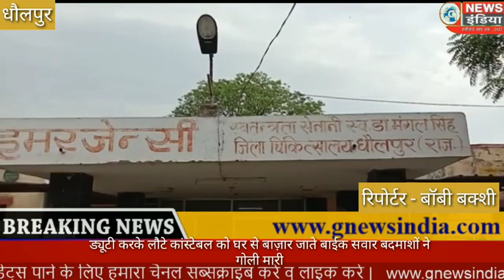धौलपुर शहर में लगे कर्फ्यू से ड्यूटी कर घर लौटे कॉन्स्टेबल को घर से बाजार जाते वक्त बाइक सवार बदमाशो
धौलपुर शहर में लगे कर्फ्यू से ड्यूटी कर घर लौटे कॉन्स्टेबल को घर से बाजार जाते वक्त बाइक सवार बदमाशों ने गोली मार दी। गोली लगने से घायल हुए कॉन्स्टेबल को मौके पर मौजूद लोगों की सहायता से जिला अस्पताल में भर्ती कराया गया। बुधवार रात को हुए हादसे के बाद अस्पताल में भर्ती कराए गए घायल कांस्टेबल ने बताया कि सुबह 8:00 बजे से रात 8:00 बजे तक उसकी ड्यूटी कोरोना पॉजिटिव मरीज मिलने के बाद सागर पाड़ा क्षेत्र में लगाए गए कर्फ्यू ग्रस्त क्षेत्र में लगाई गई थी। ड्यूटी खत्म करने के बाद कॉन्स्टेबल अपने घर लौट गया। घायल ने बताया कि घर पर खाना खाने के बाद वह बच्चों के लिए दूध लेने के लिए बाइक से बाजार की ओर जा रहा था। तभी उसे रास्ते में रेल की पटरी के पास दो से तीन बाइक खड़ी मिली। जिन बाइकों के पास आधा दर्जन से अधिक लोग खड़े हुए थे। इसी बीच कॉन्स्टेबल ने रास्ते में खड़े हुए लोगों को लॉक डाउन तोड़ने का उलाहना दे दिया। जिस पर बाइक सवारों में कॉन्स्टेबल से गाली गलौच शुरू कर दी। जिस पर कॉन्स्टेबल अपनी बाइक लेकर आगे चला गया। घायल ने बताया कि इसी बीच पीछे से दो बाइक सवार युवक उसके पास पहुंच गए जहां शास्त्री नगर गली के पास उन्होंने कॉन्स्टेबल को गोली मार दी। जो उसकी कलाई पर जाकर लगी। घटना के दौरान मौके पर मौजूद युवक की सहायता से घायल कॉन्स्टेबल को इलाज के लिए जिला चिकित्सालय लाया गया। मामले की सूचना मिलते ही देर रात को सीओ सिटी देवी सहाय मीना मौके पर पहुंच गए। फिलहाल मामले को लेकर पुलिस ने कई जगह दबिश की कार्रवाई की है, लेकिन आरोपी पुलिस के हत्थे नहीं चढ़े हैं।
Byte:- शिवचरण मीणा घायल कांस्टेबल

रिपोट
बॉबी बक्शी
धौलपुर